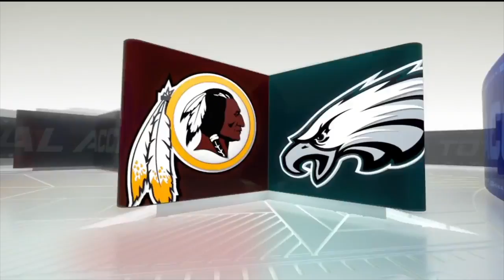Redskins vs. Eagles | Week 16 Highlights | NFL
Check out the Week 16 highlights as the Washington Redskins clinch the NFC East with a win over the Philadelphia Eagles.